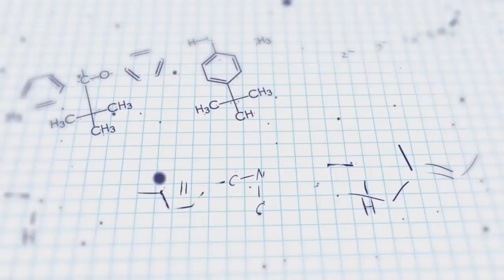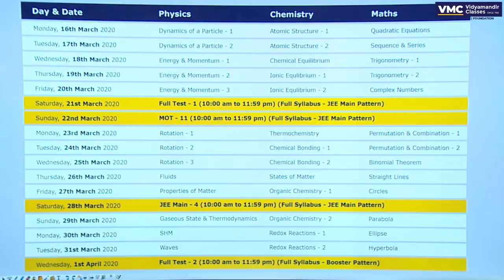Bade Bhaiya March Revision Tips 2021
Dear Students,
Keeping in view the threat posed by the COVID - 19 epidemic in India and its impact on the education system, we have chalked out an alternative comprehensive plan for the next 15 days for JEE 2021 batch.